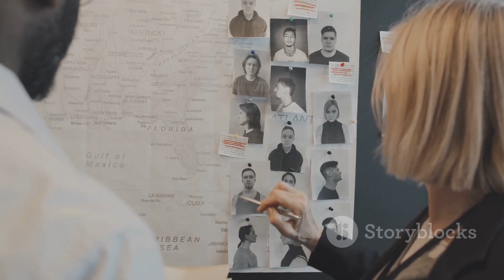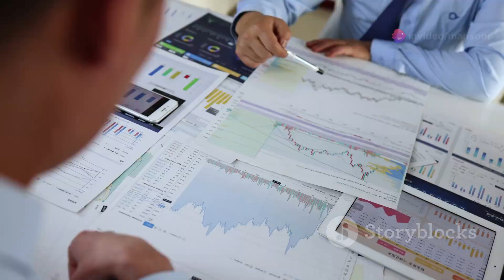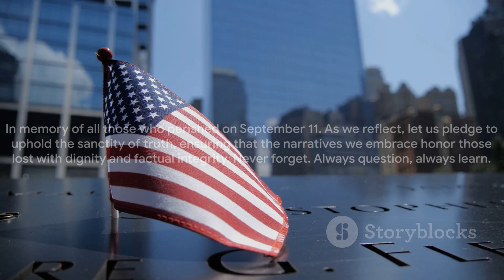Debunking 9 11 Conspiracy Theories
Title: Debunking 9/11 Conspiracy Theories: Separating Fact from Fiction

Description:
In this video, we delve into the controversial realm of 9/11 conspiracy theories, aiming to separate fact from fiction and provide evidence-based insights into the tragic events of September 11, 2001. As one of the most scrutinized events in modern history, the attacks on the World Trade Center towers, the Pentagon, and Flight 93 have given rise to a multitude of alternative narratives and speculations. While conspiracy theories can be compelling, it's crucial to approach them with critical thinking and skepticism, relying on credible evidence and expert analysis.

Chapters:

Introduction to 9/11 Conspiracy Theories: We kick off by introducing some common conspiracy theories surrounding 9/11, acknowledging their prevalence and the importance of critically evaluating them.

Debunking Controlled Demolition Claims: Addressing the theory that the collapse of the World Trade Center towers was the result of controlled demolition, we present scientific evidence and expert analysis to debunk this claim, emphasizing the structural failures caused by the impact of the hijacked airplanes and ensuing fires.

Refuting Government Involvement Allegations: We examine claims of government involvement or prior knowledge of the attacks, providing historical context, intelligence failures, and the outcomes of extensive investigations that refute these allegations.

Addressing Flight 93 and the Pentagon: Delving into conspiracy theories surrounding Flight 93 and the Pentagon attack, we present eyewitness accounts, flight data, and forensic evidence that corroborate the official narrative of events.

Consequences of Disinformation: We discuss the broader implications of 9/11 conspiracy theories on public perception, political discourse, and national security, highlighting the dangers of misinformation and the importance of relying on credible sources.

Honoring the Victims and Remembering the Truth: Concluding on a solemn note, we emphasize the significance of honoring the memory of the victims and their families by seeking truth and rejecting falsehoods, encouraging viewers to engage critically with information and verify sources.

Conclusion:
Through a thorough examination of 9/11 conspiracy theories, this video aims to promote critical thinking and evidence-based analysis while respecting the memory of the victims and their families. Join us in separating fact from fiction as we navigate the complex legacy of September 11, 2001.